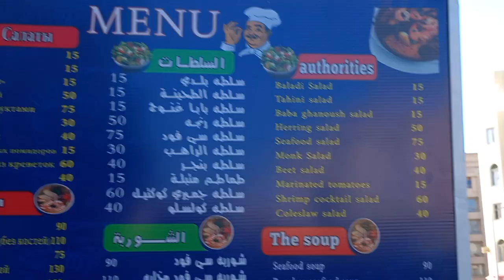Deepest Seafood restaurant near King Tut hotel hurghada